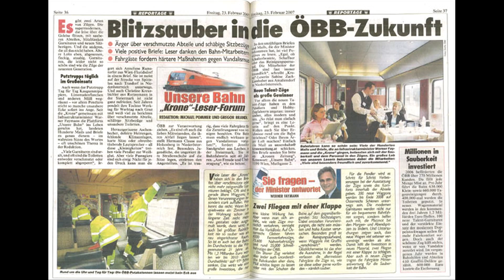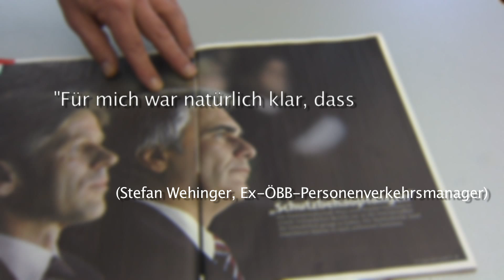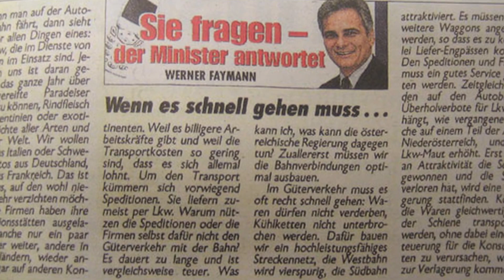Faymanns Inseratenaffäre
Im Personenkomitee für Werner Faymann findet sich auch der Vorstandsvorsitzende der ÖBB, Christian Kern. Erinnerungen an die Inseratenaffäre werden wach. Während die Justiz bis heute ermittelt, war Kern sich schon kurz nach dem Auffliegen der Affäre sicher, dass Faymann unschuldig ist.

Seit Mai 2011 bewegt die Inseratenaffäre rund um SPÖ-Bundeskanzler Werner Faymann die Republik: Faymann soll in seiner Zeit als Verkehrsminister bekanntlich die Gunst des Zeitungs-Boulevards erkauft haben - und zwar mit Inseratenkampagnen, die von ihm beziehungsweise von seinem damaligen Büroleiter Josef Ostermayer initiierten und von den staatlichen Verkehrsgesellschaften ÖBB und Asfinag bezahlt wurden. Die Ermittlungen der Staatsanwaltschaft ins Rollen gebracht hat eine Anzeige der FPÖ.